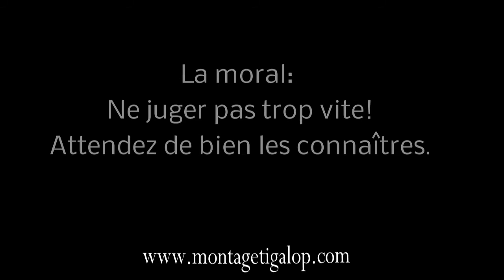ma chienne à un problème de personnalitée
Ma chienne est très très active
et une chance que nous sommes sur une mini-fermette elle peut
être heureuse de pouvoir courir a sont gout mais elle se prend pas trop souvent pour un chien hihihihihihi!